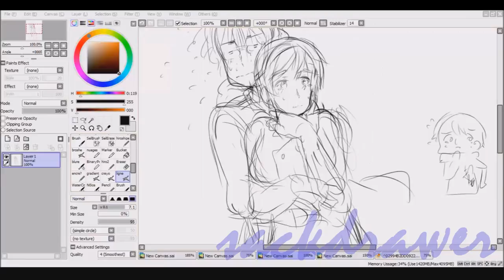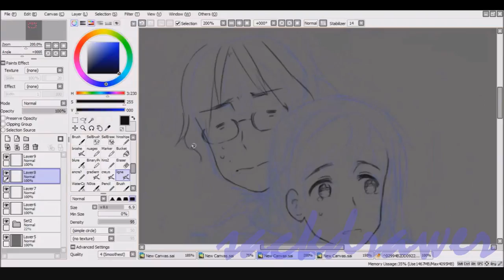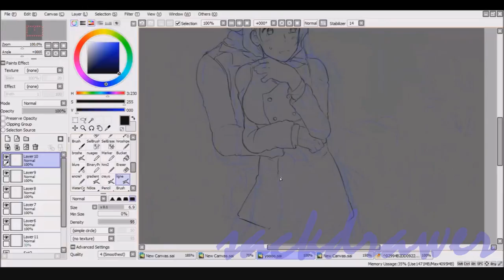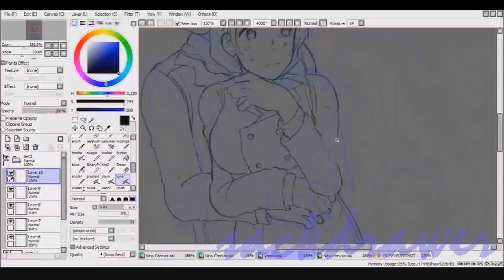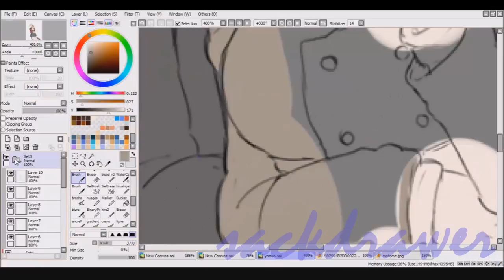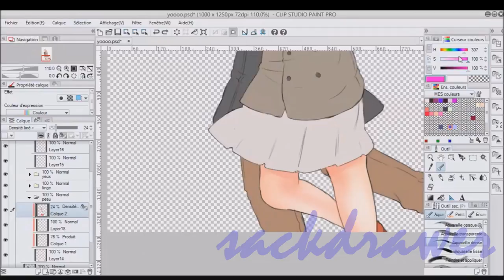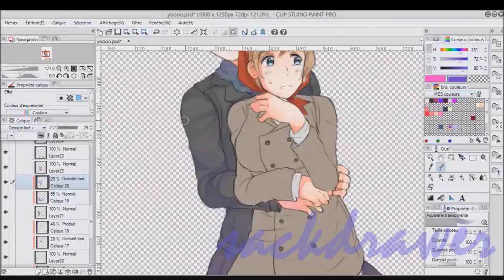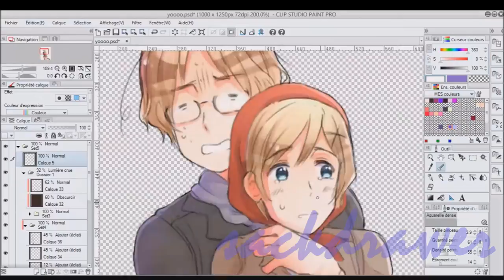Hetalia - Canada & Ukraine (speedpaint)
Have some frénch music with that (∩ ͡^ ͜ʖ ͡^)⊃━☆ﾟ.*
listened to these songs while drawing ( plus one more that was a
bit too french and melancholic hoho ) I had a few pauses to look at references, otherwise enjoy. ( Blue thumb for smol chibi russia ? ( ͡^ ͜ʖ ͡^;; ) )

(p.s.: I don't ship CanUkr, it was only a practice with pairing and I thought of someone on DeviantArt... ^^* )